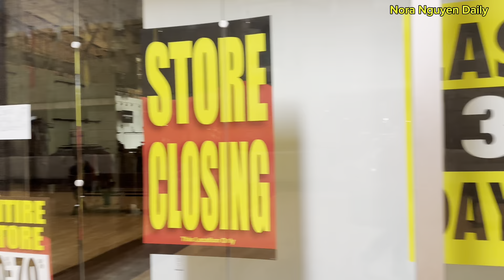291🟢Dẫn mấy bé đi chơi để chuẩn bị ngày đầu đi làm lại#noranguyendaily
291🟢Dẫn mấy bé đi chơi để chuẩn bị ngày đầu đi làm lại#noranguyendaily